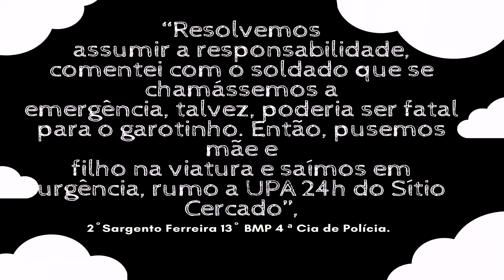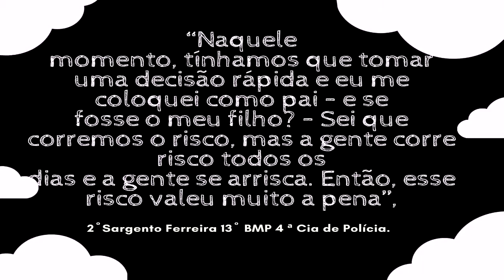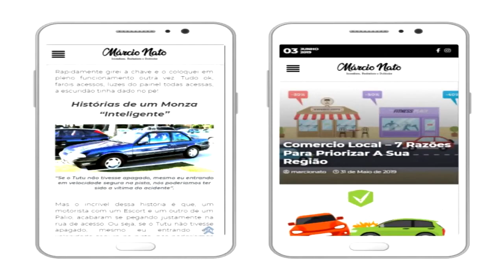Lei do Silêncio Salva Menino em Curitiba